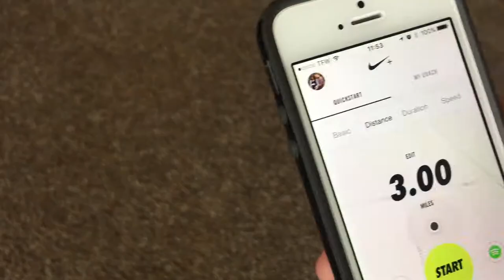E0002 - Work Day!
A typical Wednesday in my life!